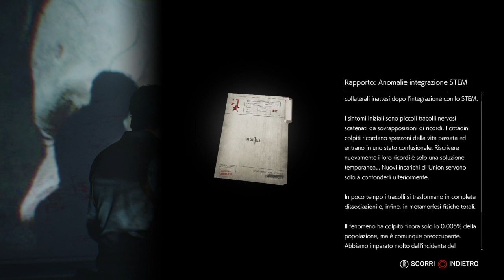The Evil Within® 2 - A Colloquio con Kidman